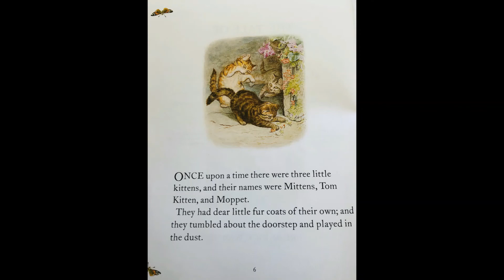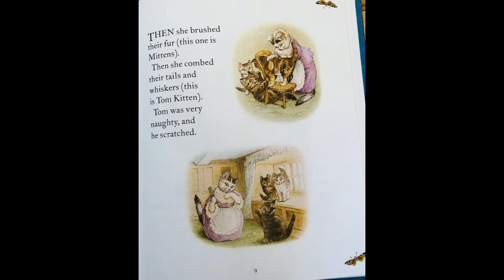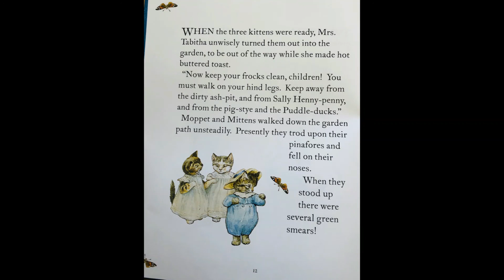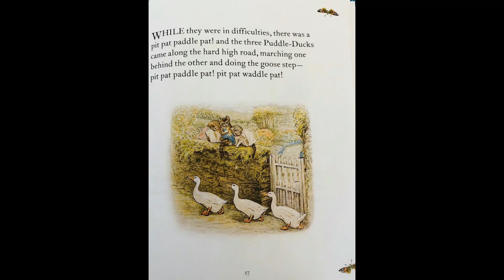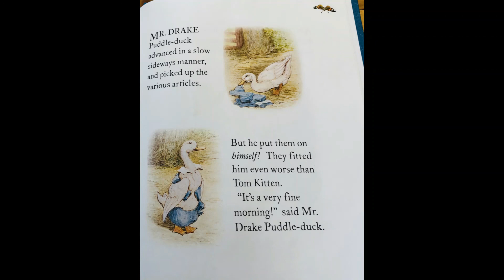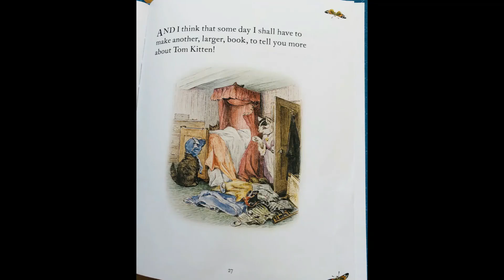Bedtime Story - The tale of Tom Kitten